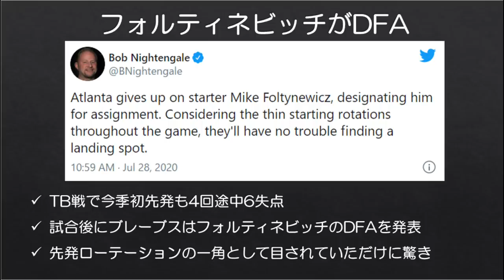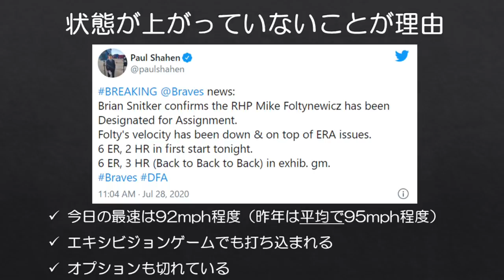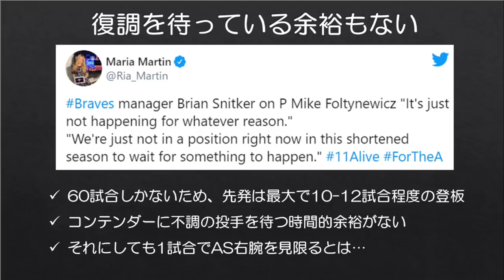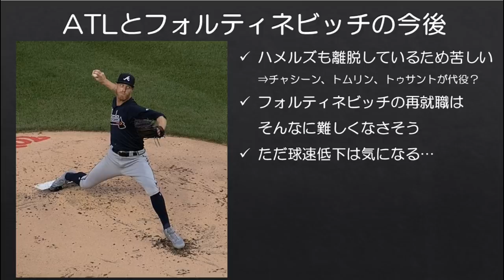【MLB】2018年オールスター&CY賞トップ10右腕フォルティネビッチが開幕初先発後に見限られた理由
アトランタ・ブレーブスがマイク・フォルティネビッチのDFAを発表しました。今日のレイズ戦に今季初先発し、4回途中6失点と振るわなかったのは事実ですが、まさか1先発で見限られるとは思いませんでした。

今回のフォルティネビッチDFAの背景を解説しました。

※サムネの「戦力外」という文言について、DFAは厳密には戦力外だけを指す言葉ではありませんが、わかりやすさを重視してこの文言といたしました。